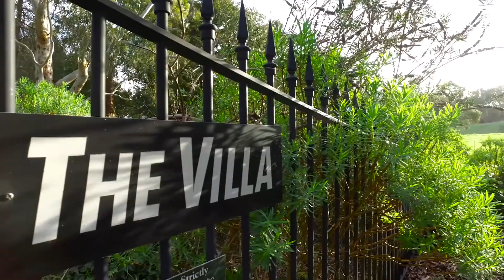Accommodation Adelaide Hills - The Villa - Adelaide Hills Country Cottages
Accommodation Adelaide Hills - The Villa
Adelaide Hills Accommodation at its very best

The Villa - Experience the peaceful ambience of your own Mediterranean Villa right beside a lemon grove and vineyard.

Spoil yourselves as peace, romance and spacious luxury abounds, enabling you to just simply relax.

Soak up the sun on the private pillared terrace overlooking established gardens.

Absolute comfort for one or two couples seeking peace and relaxation.

An Exceptional Experience in every way.
Perfect from the beginning to the very end!

Romantic accommodation in the Adelaide Hills.